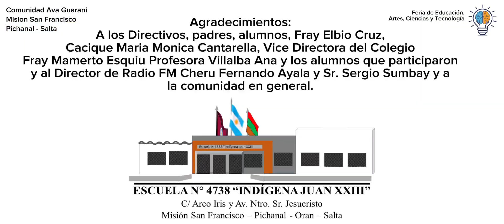La Cocina Solar - Esc. Indigena Juan XXIII N° 4738 - Instancia Provincial